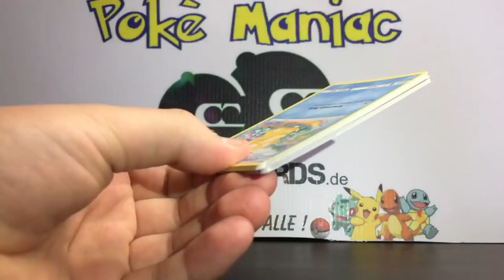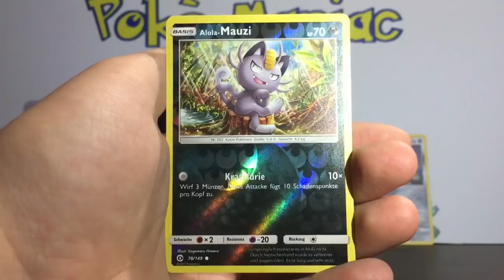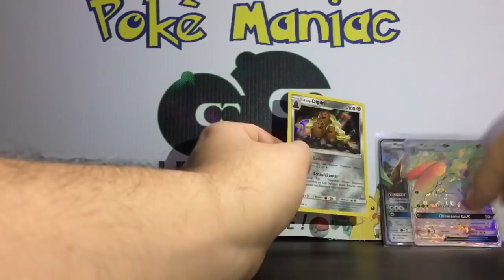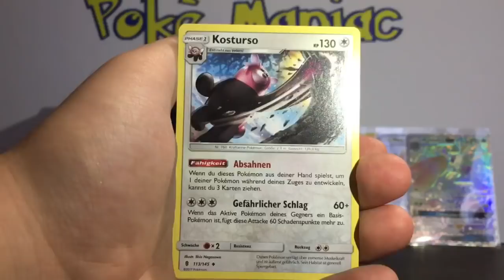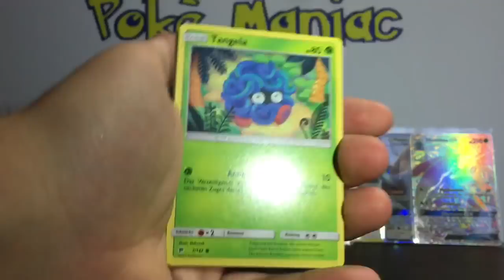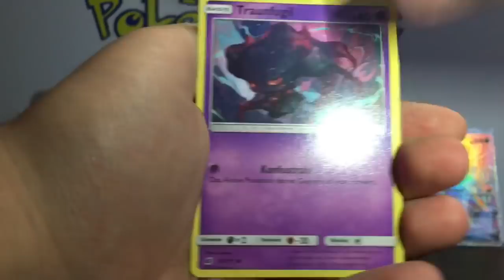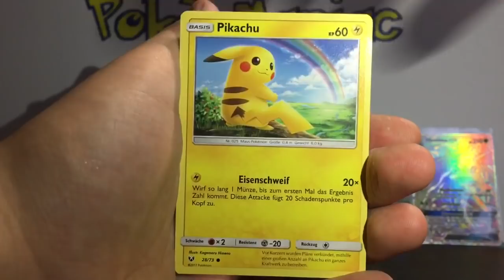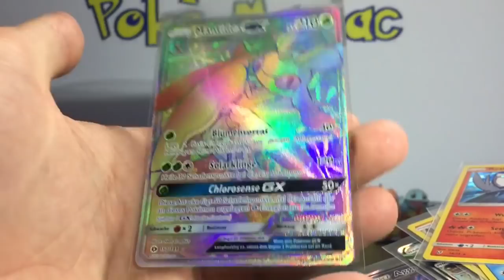OPENING 12 Booster Packs aus SONNE MOND SETS 1 - 4 und Schimmernde Legenden deutsch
in diesem Video öffne ich 12 Booster Packs aus den Sonne und Mond Erweiterungen, die bisher erschienen sind!